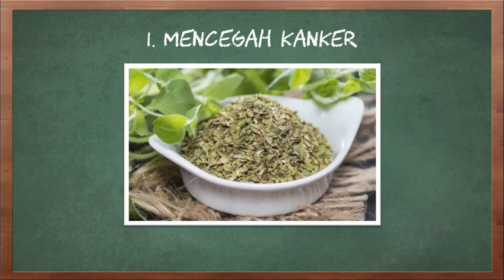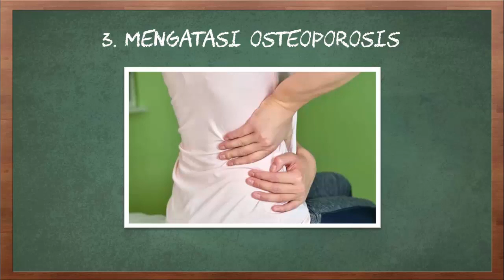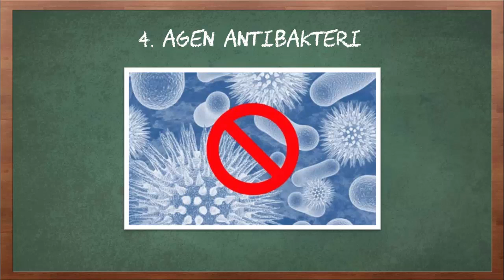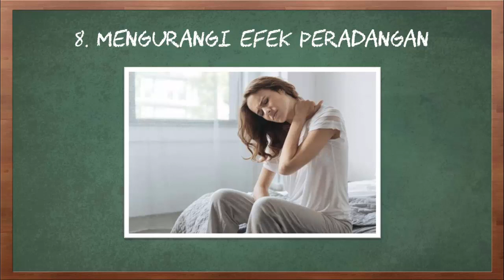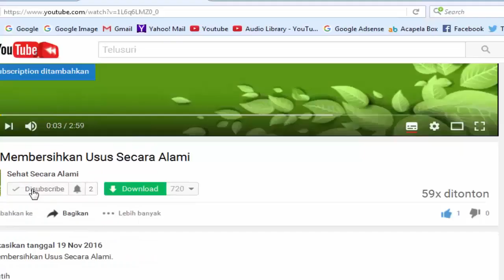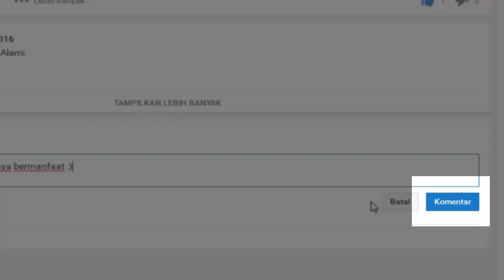Manfaat Oregano untuk Kesehatan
Video kali ini tentang manfaat oregano untuk kesehatan.

Oregano adalah tanaman herbal yang dimanfaatkan dalam bidang kuliner sebagai garnish atau taburan makanan seperti pizza, pasta, kentang goreng, dll. Selain untuk mempercantik dan menambah rasa makanan, oregano juga memiliki manfaat kesehatan.

Berikut adalah manfaat oregano untuk kesehatan.